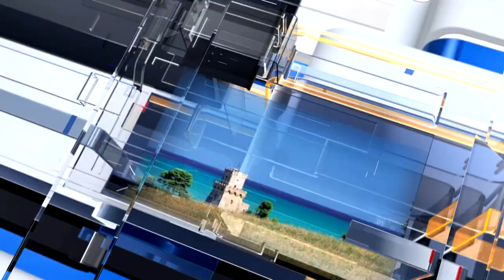METEO6 Mercoledì 22 giugno 2022